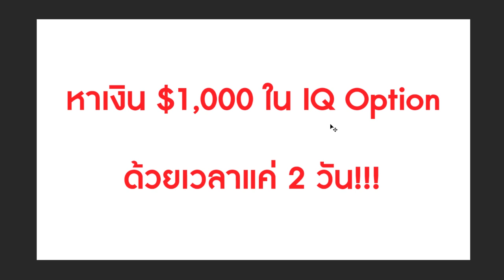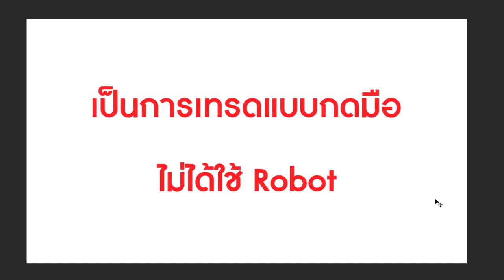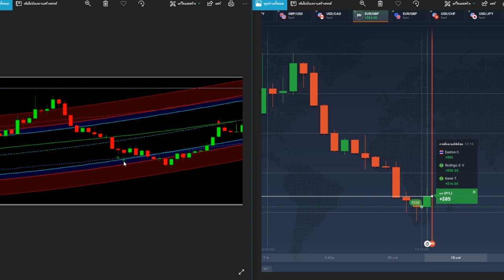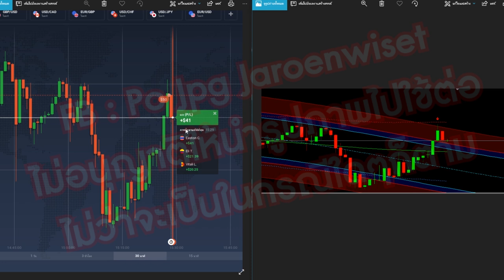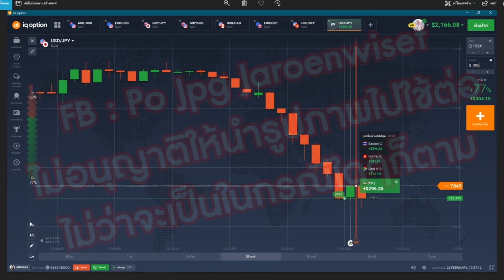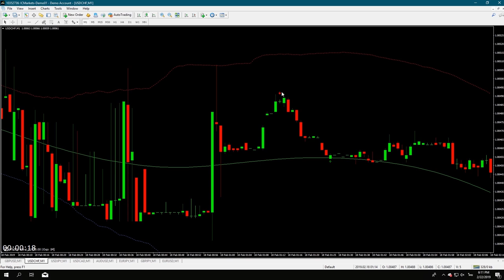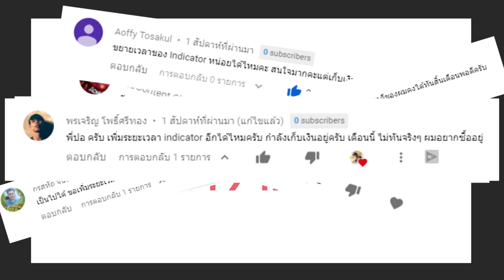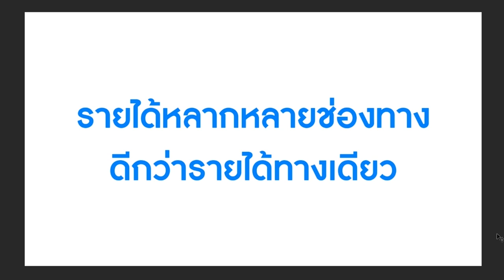ทำงานที่บ้าน สร้างรายได้หลักหมื่น!